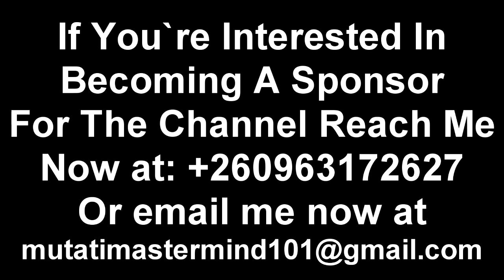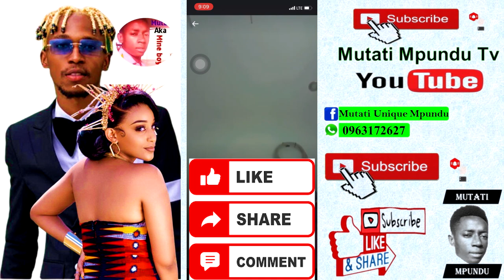Yo Maps Goes Viral. Florence Solochi Accuses Him of Impregnating Her. Goes Hard On Kidist "Watch"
Florence Solochi Accuses Yo Maps of Impregnating Her. Goes Hard On Kidist “Watch The Entire Video”